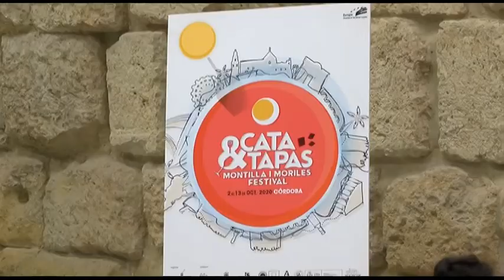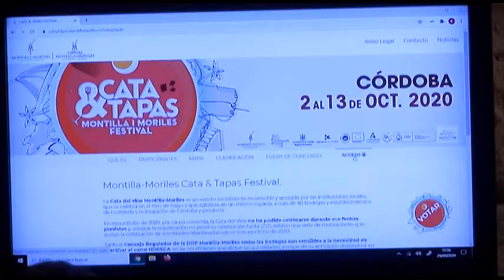NACE LA MONTILLA - MORILES CATA&TAPAS FESTIVAL